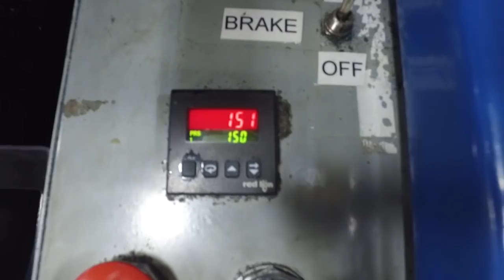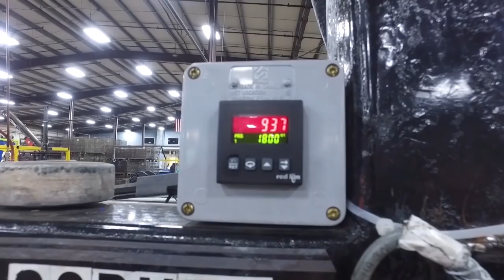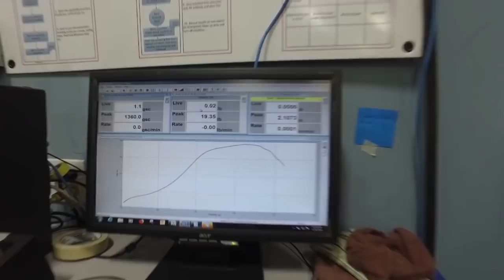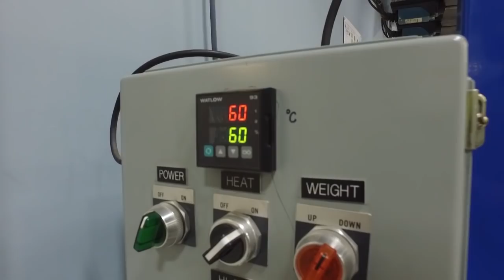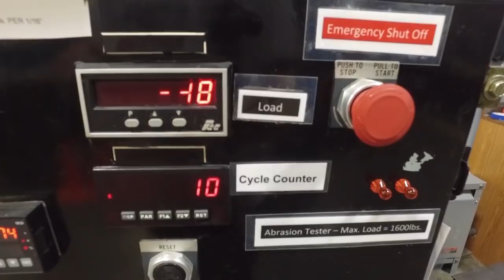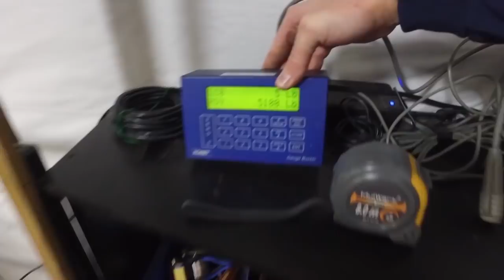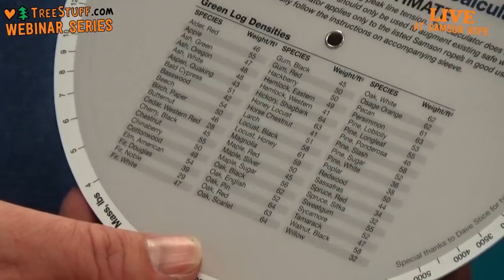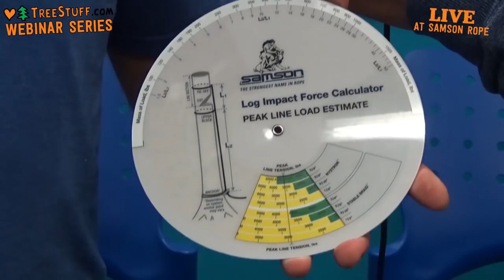Arborist Rope: Testing, Design & Production at Samson Rope - TreeStuff Webinar Series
TreeStuff.com takes you inside the Samson Rope factory in Ferndale, WA for an up close and personal webinar. See how Samson's ropes are designed, manufactured, and tested - all firsthand.

Don't miss the Q&A section where rope engineers explain Minimum Breaking Strength vs Working Load Limit and answer burning questions like "Can I use diesel to clean sap off my rope" and "How does saltwater affect the strength of my rope?" The free Load Calculator was available for live viewers only.

To see more live webinars, like and follow our Facebook

ISA CEU Quiz, and Live Q&A are only available during the live broadcast on our Facebook page. Tune in to the next one to participate!